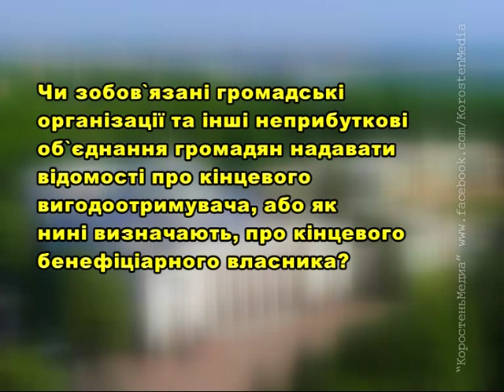КоростеньТВ_27-07-15_Законодательство Украины - 9 (Про конечного бенефициарного собственника)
Громадські організації та інші неприбуткові об’єднання громадян мають надавати відомості про кінцевого вигодоотримувача, або як нині визначають, про кінцевого бенефіціарного власника.